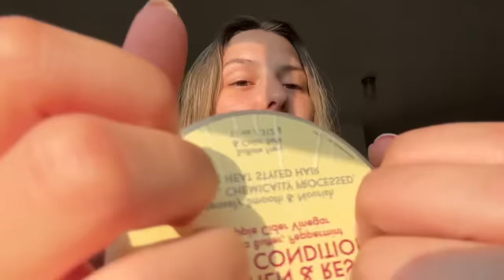ASMR Fast and Aggressive Hair Cut 💈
hi !

enjoy this chaotic hair cut role play 😌 I had a great time making this so I hope you have a great time watching .. lol

please consider donating to this virtual food drive I set up 🤝 only if you can